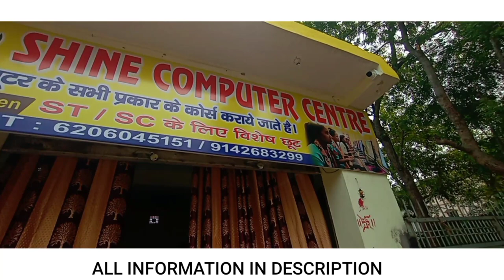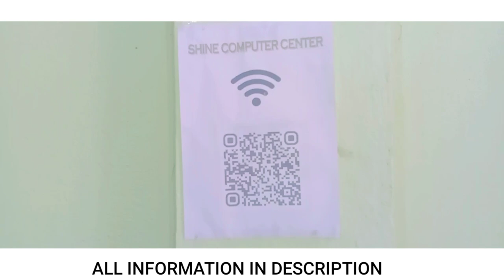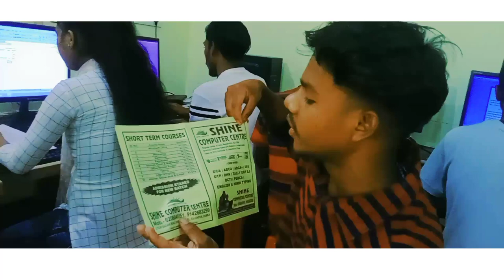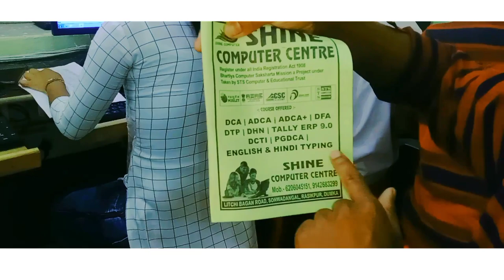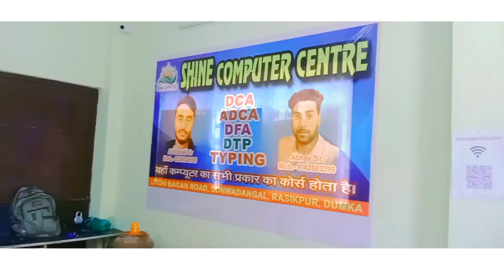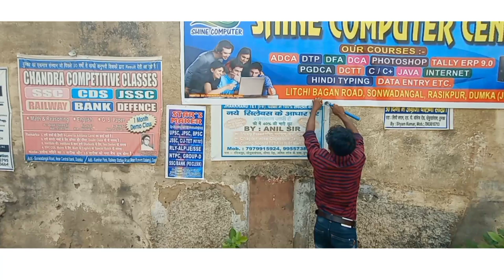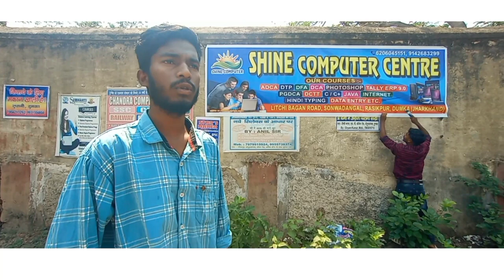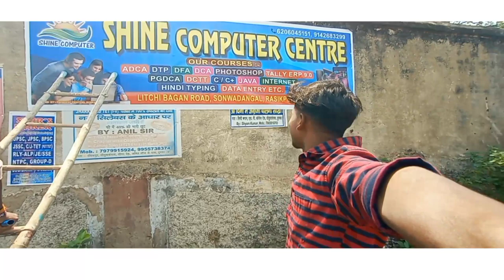New Computer Center Dumka 🎉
Follow Us On  (Connect Info)

NOTE:-
Centre Name -: Shine Computer
Venue-:Litchi Bagan Road ,Sonwadangal, Rasikpur, DUMKA JHARKHAND